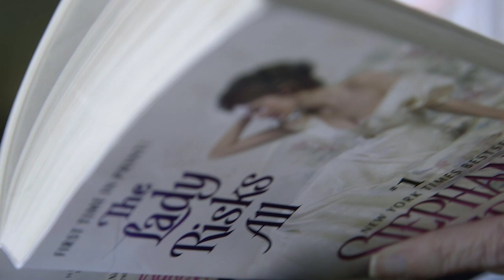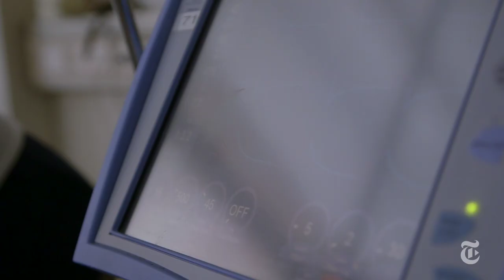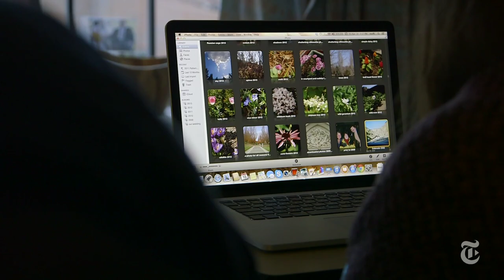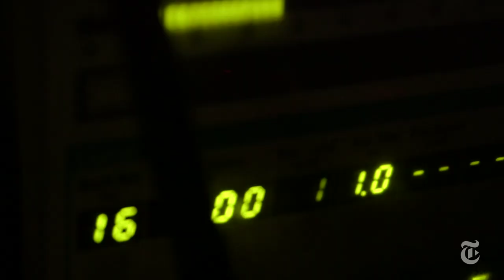Good Night, Margaret | Times Documentaries | The New York Times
When Margaret "Muffi" Lavigne and Chris Plum, both with muscular dystrophy, met at the Hospital for Special Care in New Britain, Conn., their lives took an unexpected turn.

Produced by: Rick Gershon and Catherine Spangler

At One Hospital, an Unlikely Love Defies Illness | Times Documentaries | The New York Times